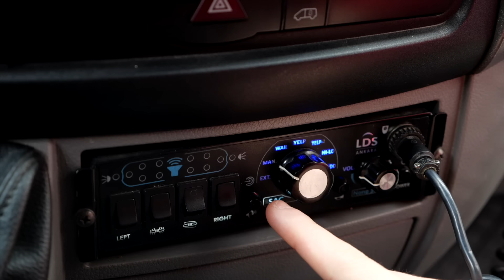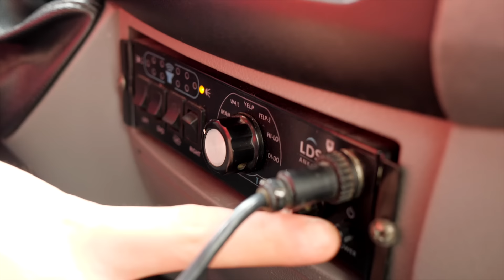AMBULANS ŞOFÖRÜ OLDUM! (112 ACİL)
Selam ben Furkan, bugün ÇıraktanUstaya serimiz de en zor mesleklerden biri olan Ambulans Şoförlüğü yapacağız. Bakalım sabahtan akşama kadar bir Ambulans Şoförü neler yapıyor.

İzlediğiniz için çok teşekkür ederim. İyi ki varsınız!! Video hakkındaki düşüncelerinizi yorumlarsanız çok mutlu olurum.